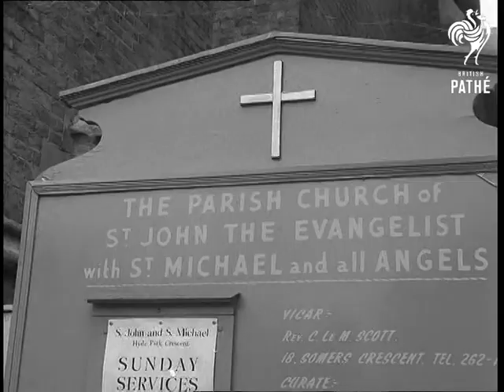Blessing Of Horses (1968)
No title - Blessing of the horses. Bayswater, London.

M/S of horses arriving at the church of St. John and St. Michael. M/S of the vicar Reverend Cuthbert Scott on horseback outside the church. C/U of church board, 'The Church of St. John the Evangelist with St. Michael'. M/S pan of a small coach arriving drawn by a pony. C/U of two little boys sitting on the coach. C/U small pony. L/S of horses and people outside the church. Various shots young ladies dressed in riding habit on horses.  M/S of the horses and riders lined up ready to be blessed. M/S of the vicar reading on his horse.  M/S of horses and riders. M/S of the vicar on his horse. C/U pony, pan to its very young rider, (young girl about 7). C/U the vicar. M/S pan across horses and riders. C/U horses and riders.
 FILM ID:2073.15